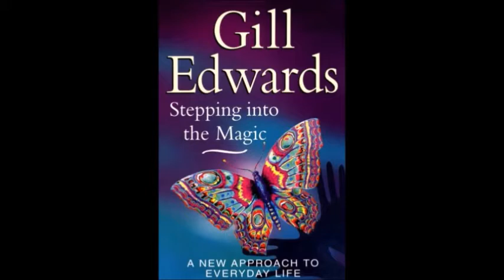"How to get what you want The SMART way" Part 2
Inspired by "Stepping into the Magic" Gill Edwards